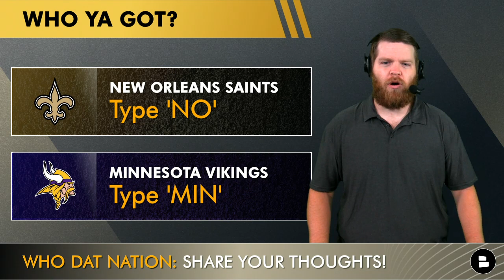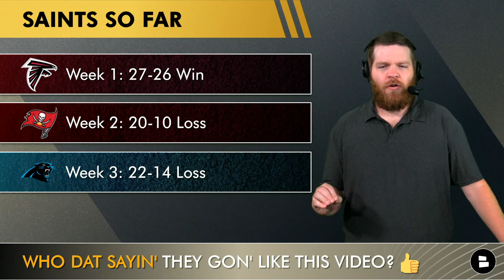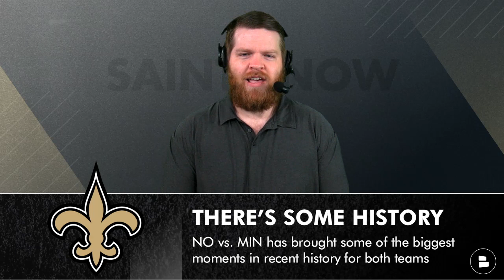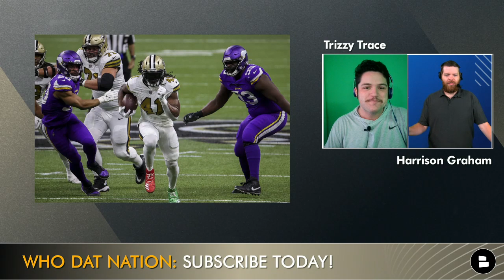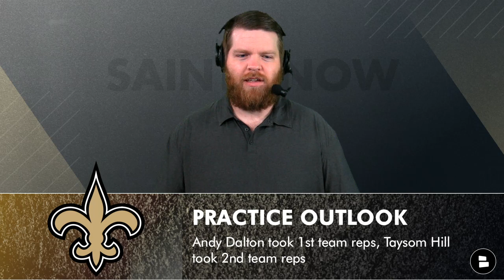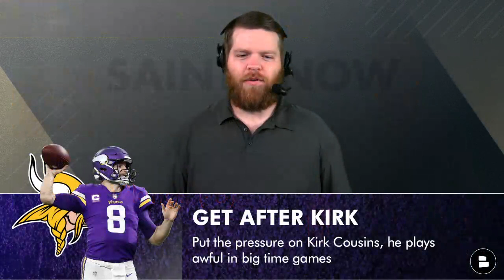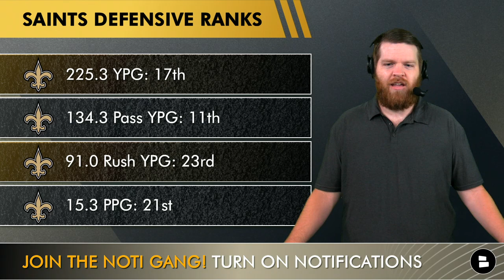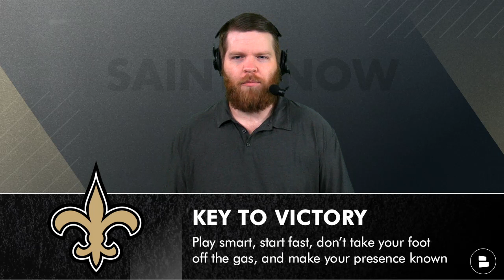NEW Saints Injury News Ft. Jameis Winston Update - Saints vs. Vikings Preview In London | NFL Week 4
Minnesota Vikings vs. New Orleans Saints preview comes from Saints Now host Will Scott as NFL Week 4 is almost here. The Saints and Vikings are headed to Tottenham Spur? Saints injury news leading up to Vikings vs. Saints week 4 is that Jameis Winston and Michael Thomas missed out on the 2nd straight day of Saints practice. This means the Who Dat Nation could expect to see Andy Dalton start as the Saints quarterback for Saints week 4. Taysom Hill was getting reps at the QB2 role in New Orleans Saints practice, but the Saints offense will have Jarvis Landry and Andrus Peat back. The Saints injury report is pretty full but the Vikings will likely be without Dalvin Cook. Michael Thomas news, Jameis Winston news, and Vikings vs. Saints betting odds are all covered in this Vikings vs. Saints preview for the NFL London game!

Saints Injury Report Week 4:
Pauslon Adebo (Ankle, LP)
Alvin Kamara (Rib, LP)
Marcus Davenport (Shoulder, FP)
J.T. Gray (Shoulder, FP)
Deonte Harty (Foot, LP)
Tre’Quan Smith (Concussion, FP)
Taysom Hill (Rib, LP)
Marcus Maye (Rib, LP)
Ryan Ramczyk (Rest, LP)
Jameis Winston (Back/Ankle, DNP)
Jarvis Landry (Ankle, LP)
Michael Thomas (Foot, DNP)
Andrus Peat (Concussion, LP)

There is a brief Alvin Kamara legal update. The Alvin Kamara suspension will be pushed back even further after the Alvin Kamara news that the Alvin Kamara court date has been pushed back again. Lawyers say they are working on coordinating a meeting on negotiations, which involves as many as 12 lawyers. Reset, again, for Nov. 9. David Charns was the first to report it.

Minnesota Vikings vs. New Orleans Saints
Sunday, October 2nd 8:30a ET / 5:30p PT
Tottenham Hotspur Stadium, London, England
Betting Odds: Vikings (-3)

We also post Sains news, Saints rumors, and Saints updates!

There’s certainly pressure on Dennis Allen and Andy Dalton to perform better this week against an NFC rival. There have been many moments in the Vikings vs. Saints rivalry including the Minnesota Miracle, Garrett Hartley field goal to go to the Super Bowl during Saint Bountygate, the Kyle Rudolph push off, and the Alvin Kamara 6 TD game on Christmas of 2020! We give our Vikings vs. Saints score prediction, Saints vs. Vikings preview, Saints keys to victory vs. Minnesota, and more!

How to watch the Vikings vs. Saints early kickoff in London:
The Minnesota Vikings vs. New Orleans Saints game will be on TV or NFL Network or WWL 4 locally. New Orleans Saints Saints vs. Minnesota Vikings will be on national radio on Westwood One and Local Radio on WWL 870 AM & 105.3 FM. You can also find Saints vs. Vikings on Spanish Radio on KGLA 830 AM & 105.7 FM.

Who Dat Nation, let us know what you think about the Saints game!
- Who ya got? Type ‘NO’ for the Saints, type ‘MIN’ for the Vikings
- Type ‘F MIN’ if you hate the Minnesota Vikings! Whoever types it the most gets a shout-out on the next New Orleans Saints YouTube video!
- Drop your Saints vs. Vikings score prediction!

If you follow Trace Girouard on Instagram and Twitter you will get a shout-out! He posts New Orleans Saints injury news, Saints injury updates, New Orleans Saints news, and Saint rumors!

Visit our Saints website for more Saints NFL Week 4 preview! You will also find Saints football podcasts, New Orleans Saints podcasts, Saints blogs, and Saints news articles!

Check out some more of our Saints videos on YouTube around Saints 2022 highlights, Saints updates, and Saints buzz!